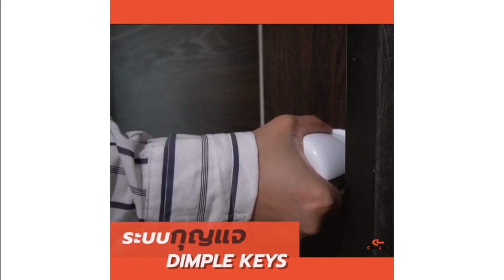泰國CYBERLOCK 按壓式水平鎖PRESTO操作影片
泰國CYBERLOCK 按壓式水平鎖PRESTO

■ 適用於室內木門
■ 中心距離：60mm
■ 適用門厚：32-60mm
■ 開孔直徑：46mm
■ 顏色：銀鋁色

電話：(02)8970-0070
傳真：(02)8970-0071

新北101展示中心(歡迎預約參觀)：新北市樹林區佳園路三段101巷101號
台中308展示中心(歡迎預約參觀)：台中市潭子區大豐路一段308號